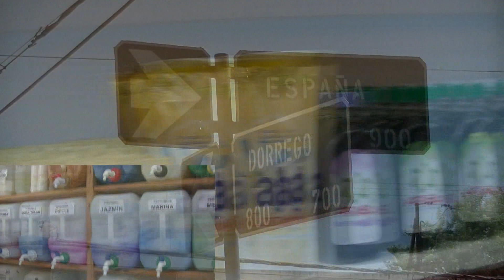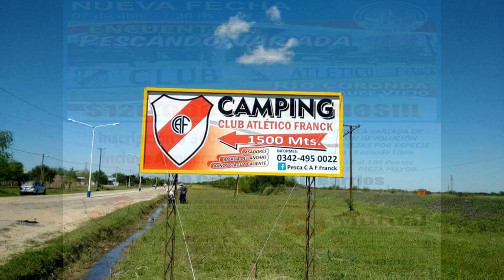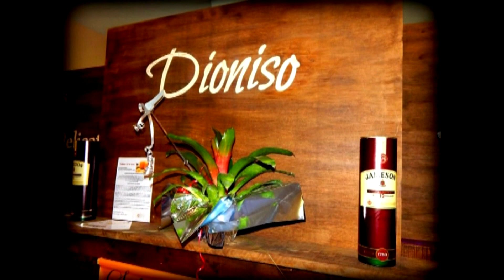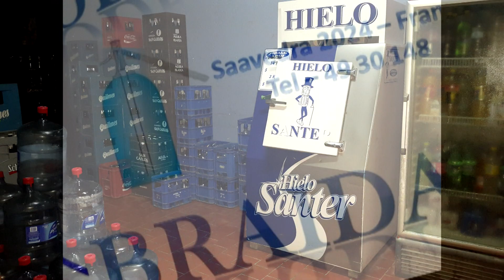Previa Fiesta del Pescador Deportivo 2019